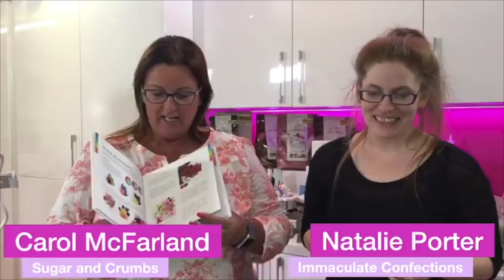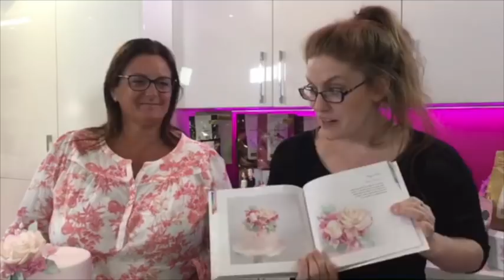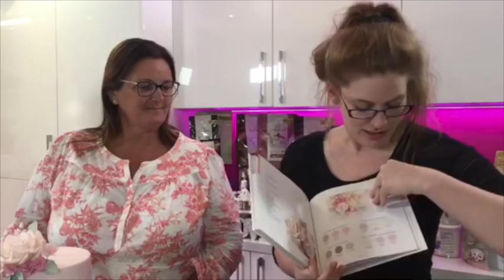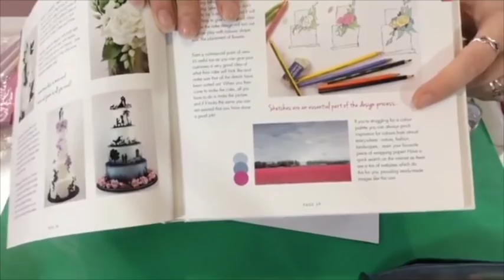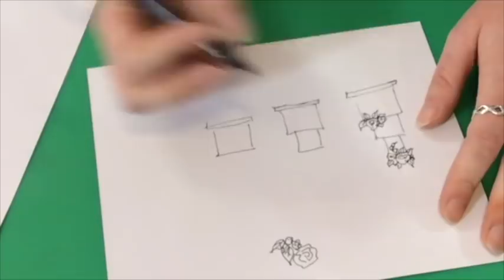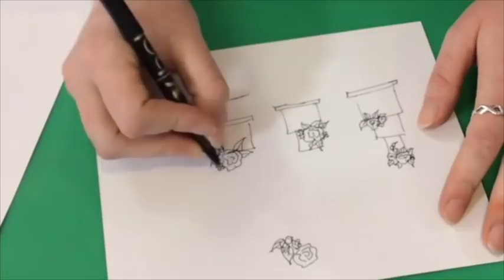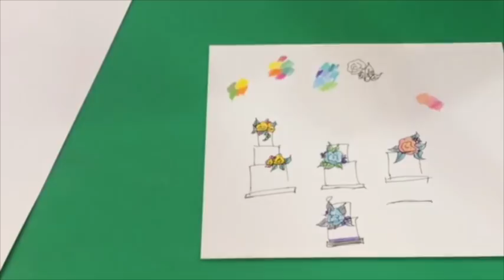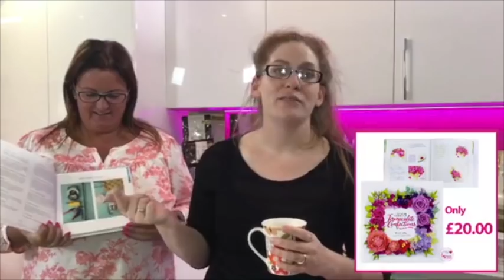Natalie Porter - Peony - Facebook Live 28/05/19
Natalie Porter, owner of Immaculate Confections is demonstrating her Peony Cutters in our Sugar and Crumbs Kitchen tonight.

She is also talking about her brand new book: Sugar Flowers.